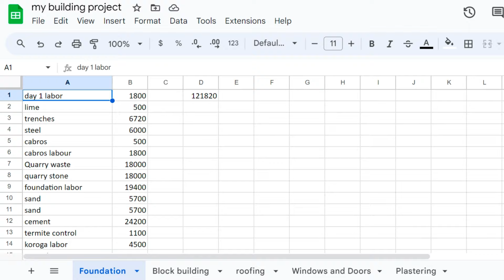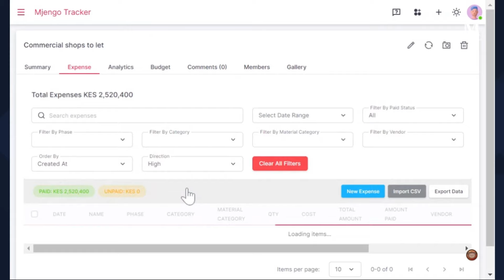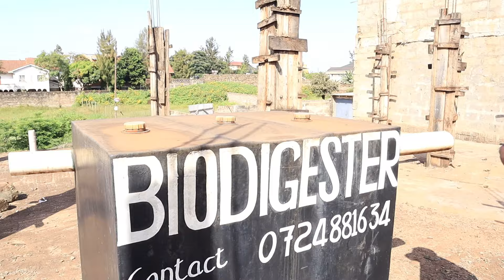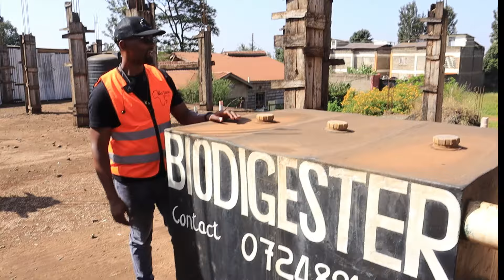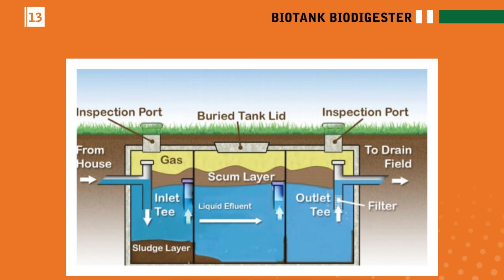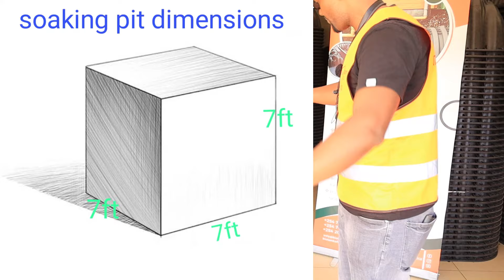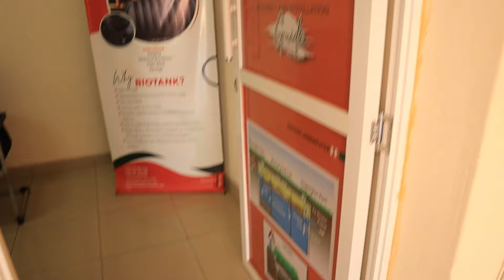He invented A Plastic Biodigester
This Edwin Kiarie Story
Biotankafrica.co.ke